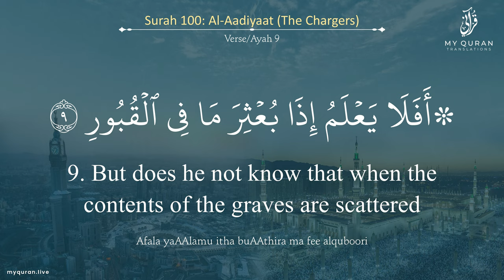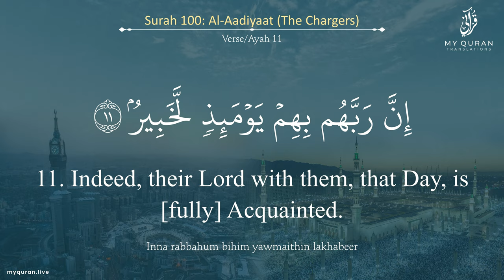100 Surah Al-Aadiyaat With English Translation By Sheikh Muhammad Anwar Shahat